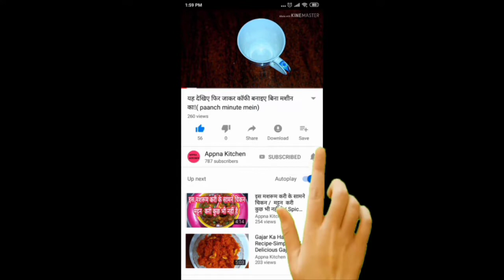Maharashtrian special basundi , महाराष्ट्र स्पेशल basundi